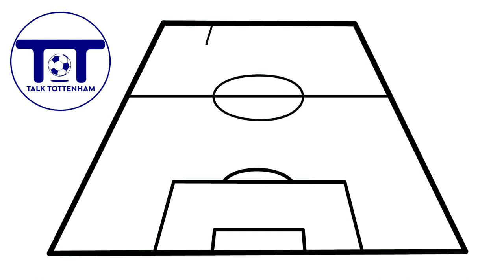SPURS v LEEDS Predicted Lineups | Richarlison & Kulusevski start? Kane fatigued? 손흥민 Son injured!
We preview Tottenham Hotspur vs Leeds United looking at the injuries, tactics, formations and possible starting eleven / lineup and bench for the English Premier League EPL fixture at the Tottenham Hotspur Stadium, following the Lilywhites 2-0 loss to Nottingham Forest in the Carabao / League Cup.

Will Harry Kane play with Lucas Moura or Bryan Gil?
Will Leeds boss Jesse Marsch make any surprise selections?
Will Antonio Conte play a 352 or 343?
How fit will Cristian Cuti Romero / Dejan Kulusevski / 손흥민 Son Heung-min / Richarlison / Lucas Moura be for the North Londoners?
Will Sessegnon or Perisic play?
Will Doherty / Emerson or Spence start?
Will Bissouma or Skipp feature?

Spurs Squad:

Manager - Antonio Conte

Forwards - 손흥민 Son Heung-min "Sonny" / Harry Kane / Lucas Moura / Dejan Kulusevski / Richarlison / Bryan Gil

Midfielders - Yves Bissouma / Oliver Skipp / Pierre Emile Hojbjerg / Rodrigo Bentancur / Pape Matar Sarr / Harvey White

Left Wing Back - Ryan Sessegnon / Ivan Perisic

Right Wing Back - Matt Doherty / Djed Spence / Emerson

Defenders - Eric Dier / Cristian Romero / Ben Davies / Clement Lenglet / Davinson Sanchez / Japhet Tanganga

Goalkeepers - Hugo Lloris / Fraser Forster / Brandon Austin

Leeds Squad:

Manager: Jesse Marsch

Goalkeepers: Illan Meslier / Kristoffer Klaesson / Joel Robles

Defenders: Pascal Struijk / Robin Koch / Diego Llorente / Liam Cooper / Junior Firpo / Leo Fuhr Hjelde / Rasmus Kristensen / Cody Drameh / Luke Ayling / Stuart Dallas

Midfielders: Tyler Adams / Marc Roca / Mateusz Klich / Adam Forshaw / Brenden Aaronson / Sam Greenwood

Attackers: Jack Harrison / Luis Sinisterra / Crysencio Summerville / Wilfried Gnonto / Rodrigo / Patrick Bamford / Joe Gelhardt

Welcome to Talk Tottenham. This football channel focused on London based Premier League club Tottenham Hotspur will analyse Spurs and their transfers, players, fixtures, results and stories, as well as the England National Team. This is a cartoon centric whiteboard production.